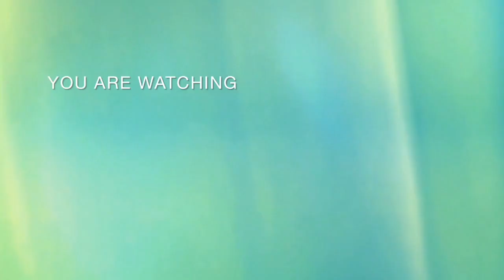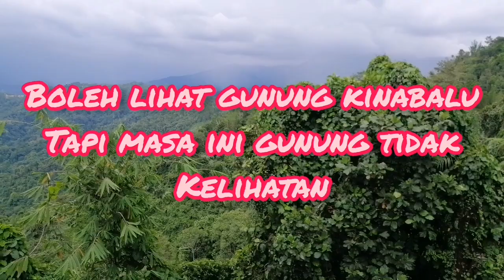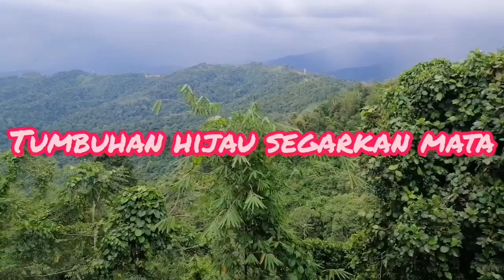Gerai Simpang Kota Belud Ranau. Jom singgah.